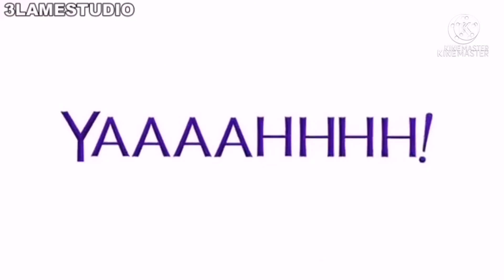Grandpa Cozzalo and Baby Felix Episode 102 PSY Ninja Birds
Episode 103 and 104 are coming tomorrow